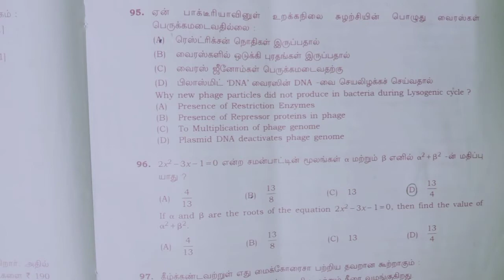TN -TET MATHS SOLUTIONS previous year question paper Maths solutions TN-TET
TN -TET MATHS SOLUTIONS